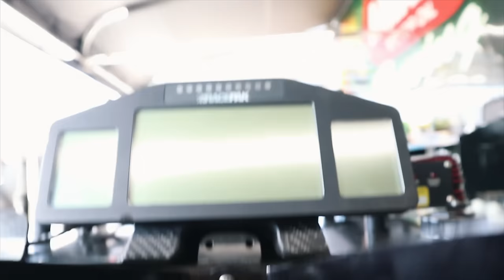Stranded in GIANT HOLE Coming Home from Sharer Family Vacation!! (Meeting Worlds Fastest Fan)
In Stephen Sharer last video “TOP SECRET SURPRISE REVEAL in SHARER FAMILY VACATION MANSION!!” Stephen and his twin like sister Grace Sharer diid a game master type of reveal and exposed the exotic car hide and seek in their garage. Now on the way home to the Sharer Family House to discover what is going on in the giant hole in their backyard that the pond monster created, Stephen stopped because he got stranded ion the middle of a giant hole offload. Trying to figure out how to escape room from the hole so they would not have to spend 48 Hours Overnight inside a GIANT HOLE in my Backyard! Like Rebecca Zamolo they got assistance from some park rangers and were soon on their way to visit the worlds fastest Sharer Family Member. Thats right, the worlds fastest sharer is a professional NHRA Top Fuel Drag Racer. Terry McMillan drives the worlds fastest car going from 0 to 300 mph in the blink of an eye. And even more impressive, Cam McMillan is just 5 years old and races top fuel dragster as well making him the worlds fastest sharer family member. Top Fuel dragsters are the fastest racing cars in the world and the fastest sanctioned category of drag racers, with the fastest competitors reaching speeds of 335 miles per hour and finishing the 1,000 foot runs in 3.64 seconds. So Stephen Sharer Terry McMillan and Cam McMillan hung out all day 24hour challenge style at the race track at Virginia Motor Speedway where they played awesome arcade games, did some awesome reaction games and so much more. Then they helped assemble the Dragster and put it back on the Motor Speedway for an epic launch race. Now Stephen is ready to return home to the Sharer Family House to help Grace Sharer because she is HOME ALONE at SHARER FAMILY HOUSE (Haunted Hacker Spotted).

Special thanks to the NHRA for allowing us to create this epic family friendly video and Team McMillian for the epic fun filled day!

Rebecca Zamolo 48 Hours Overnight inside a GIANT HOLE in my Backyard! (Game Master Treasure Map)

Mailing Address:
Stephen Sharer Youtube #633
2961 A Hunter Mill Rd
Oakton, VA 22124